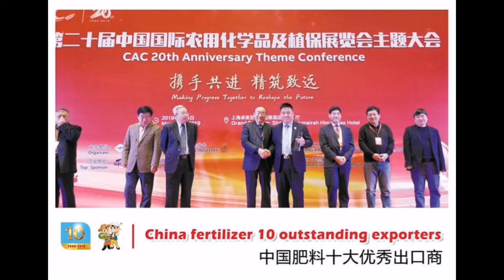Apple tree got healthier than before after using cocoly granular water soluble fertilizer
Cocoly granular water soluble fertilizer makes apple trees turn flourish